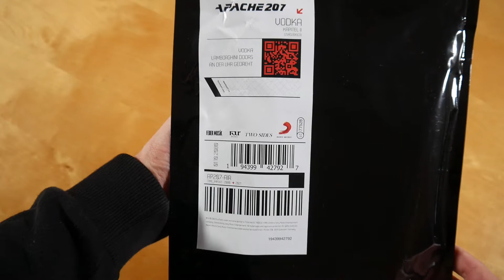Apache 207 - 2Sad2Disco Kapitel 2 Bundle Unboxing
In diesem Video zeige ich euch das 2Sad2Disco Bundle von Apache 207.
► Hier könnt ihr das Bundle kaufen:
Weitere Musik von Apache 207

► RELEASE INFOS
Apache 207 - 2Sad2Disco Kapitel 2
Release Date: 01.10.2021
Kaufpreis: 23,90 €

2Sad2Disco Kapitel 2 Bundle Inhalt:
- CD
- T-Shirt

2Sad2Disco Kapitel 2 Tracklist:
01. Vodka
02. Lamborghini Doors
03. An der Uhr gedreht

2Sad2Disco Kapitel 2 Info:
Das Release von Apache 207 erschien am 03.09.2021 über Four Music.